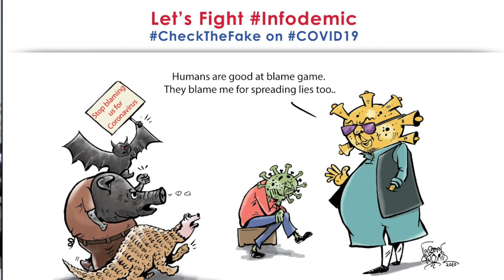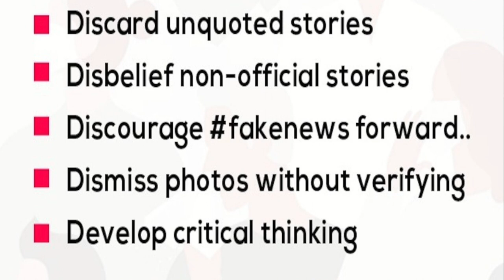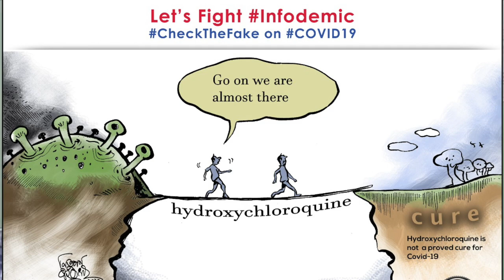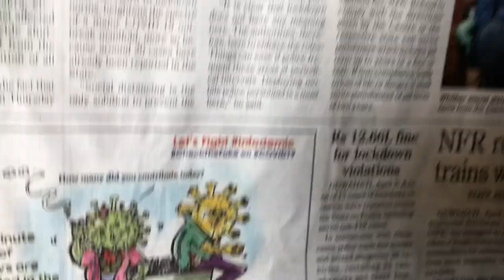CheckTheFake Campaign: Fakenews Infodemic during COVID-19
This video is on the CheckTheFake campaign initiated by Dr Anamika Ray Memorial Trust from 1 April to 30 April, 2020 on fakenews on COVID-19. Fakenews Infodemic Pandemic Campaign Misinformation AssamTribune NENow Disinformation Coronavirus NovelCoronavirus COVID-19